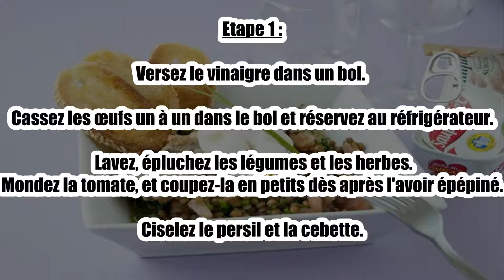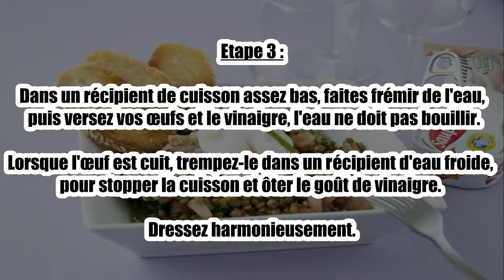Recette : Salade de lentilles, maquereaux et oeuf poché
Bonjour à tous, aujourd’hui recettescooking.com vous présente la recette suivante : Salade de lentilles, maquereaux et oeuf poché.

TEMPS TOTAL : 13 min
Préparation : 10 min
Cuisson : 3 min

Ingrédients :

2 c à s d'huile d'olive
5 cl de vinaigre blanc
Sel et poivre
1 /4 de botte de persil plat
4 cebettes ou oignons nouveaux
300g de lentilles cuites (maison ou en conserve)
4 œufs
1 tomate
2 boites de filets de maquereaux Saveurs subtiles marinade aux herbes de Provence

Etape 1 :

Versez le vinaigre dans un bol. Cassez les œufs un à un dans le bol et réservez au réfrigérateur. Lavez, épluchez les légumes et les herbes. Mondez la tomate, et coupez-la en petits dès après l'avoir épépiné. Ciselez le persil et la cebette.

Etape 2 :

Ouvrez le maquereau, prélevez le filet avec délicatesse, et déposez-le dans une assiette. Récupérez les petits morceaux de poissons dans un bol, et ajoutez les lentilles égouttées, la tomate, le persil, la cebette, l'huile d'olive et un peu de jus de maquereau.

Etape 3 :

Dans un récipient de cuisson assez bas, faites frémir de l'eau, puis versez vos œufs et le vinaigre, l'eau ne doit pas bouillir.Lorsque l'œuf est cuit, trempez-le dans un récipient d'eau froide, pour stopper la cuisson et ôter le goût de vinaigre. Dressez harmonieusement.